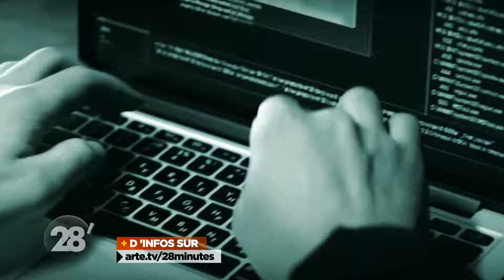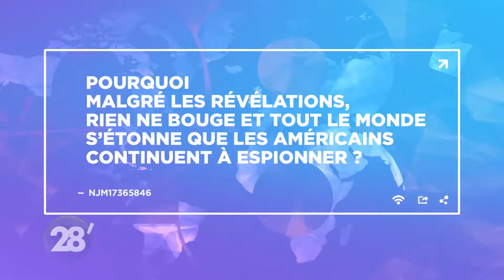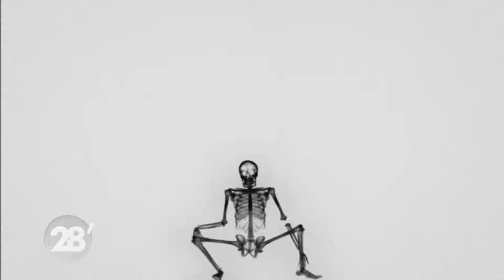NSA pourquoi s'espionner entre alliés ? 28 minutes ARTE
NSA = National Security Agency
Je remercie la chaine ARTE de m'autoriser la diffusion de ce dossier pour les personnes qui fréquentent la chaine 100p100Clips.
Như những năm 60, 75, mọi gia đình Việt Nam đều nghe đài BBC trên radio-short wave.
Tôi phát lại chương trình ARTE Pháp-Đức này cho người Việt Nam và những người rải rác trên thế giới.